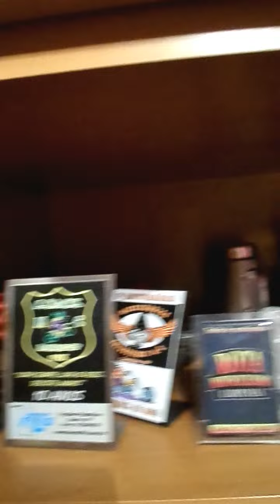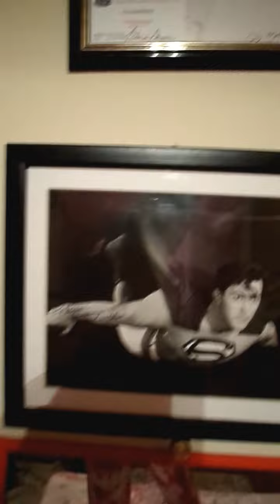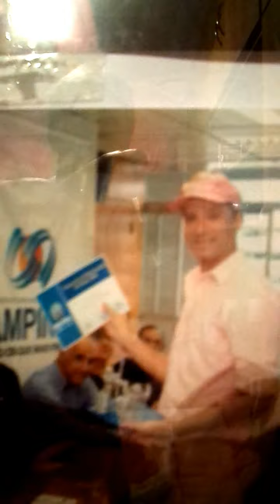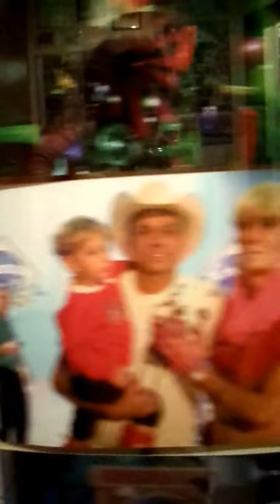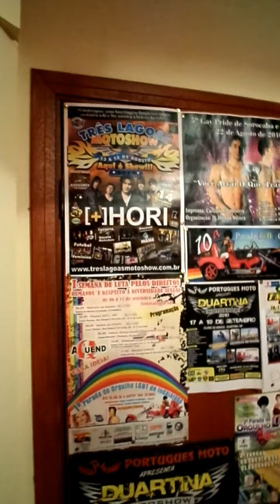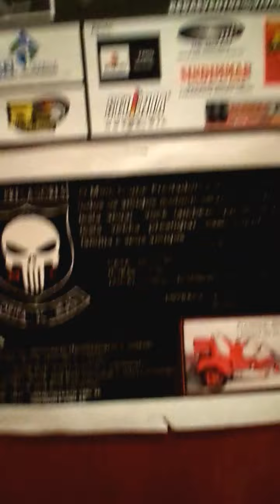Moto Rosa trocando de roupas?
uma rápida amostra de como é meu guarda roupa e do meu quarto.